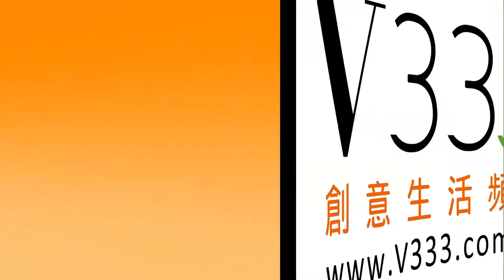2015台灣文博會 東裝時代首秀 貴賓-白鷺鷥文教基金會董事長 陳郁秀